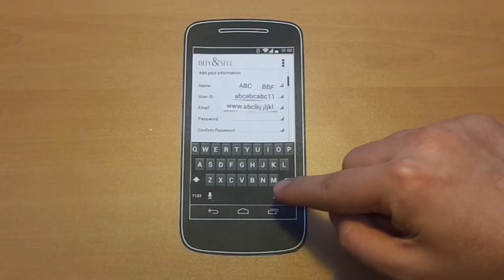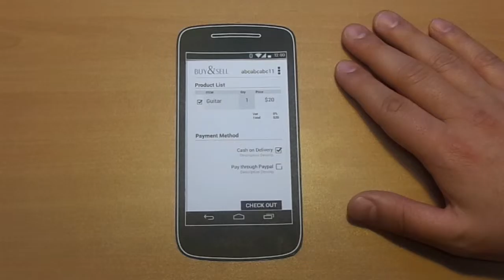BuySell Paper Prototype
This is low-Fi Prototyping. Prepared by Bauhaus University Usability class students.